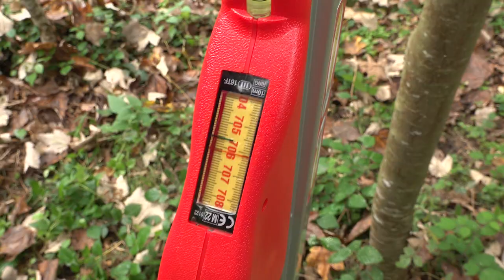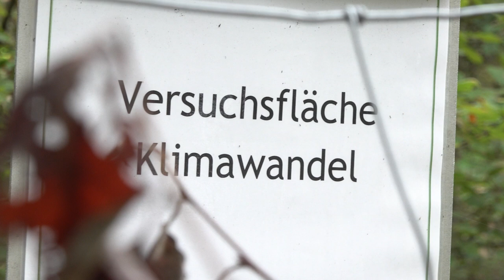Klimawandel: auf der Suche nach dem Wald der Zukunft (next floor 2/2022)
Holz ist einer der ältesten Baustoffe in der Geschichte der Menschheit. Der Klimawandel rückt sie wieder ins Rampenlicht. Dank Digitalisierung und Innovation überwindet der Holzbau Grenzen, die unüberwindbar schienen, insbesondere in der Vertikalen.